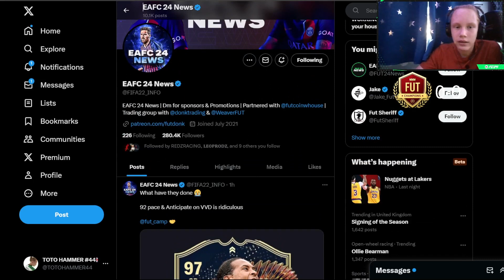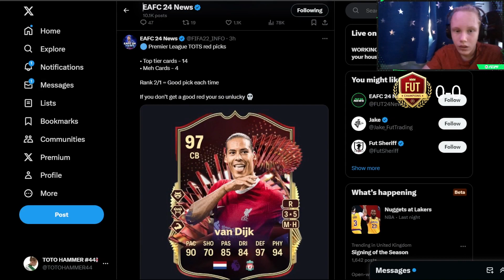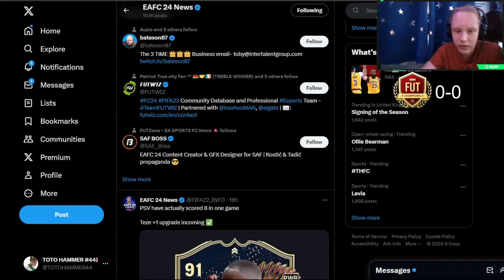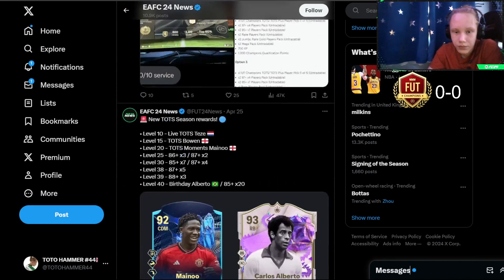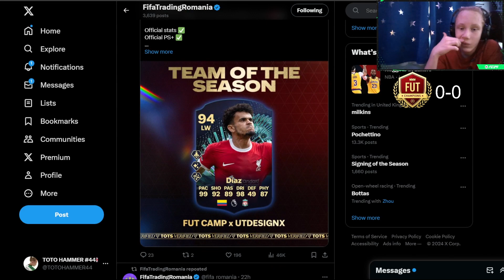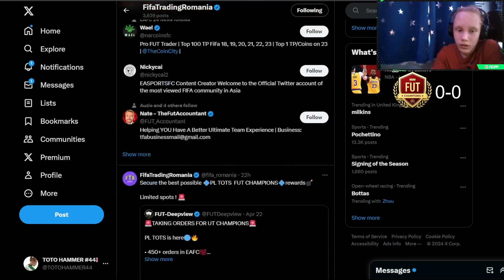PL TOTS IS FINALLY HERE!!!